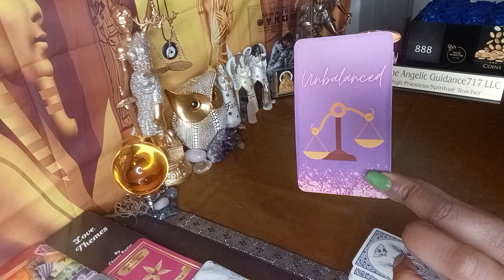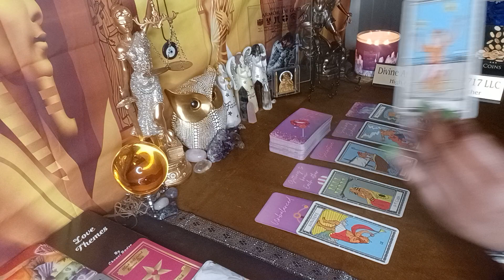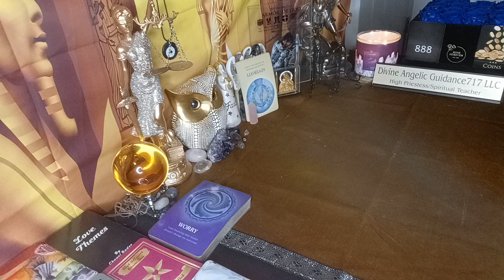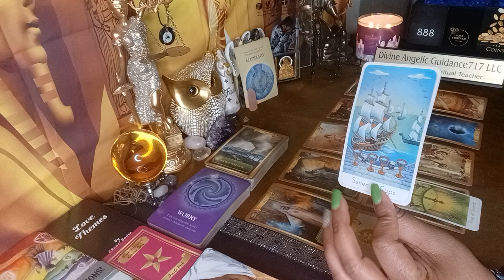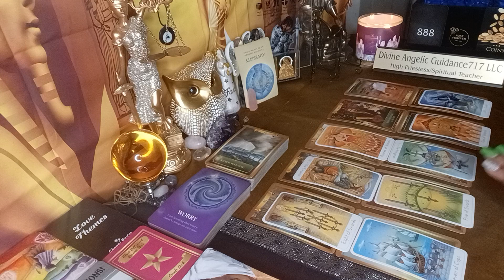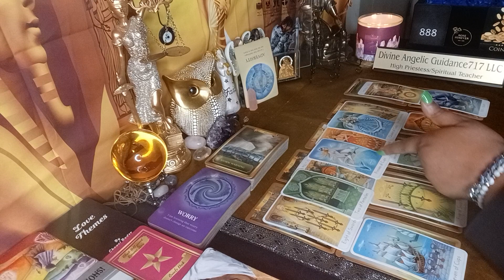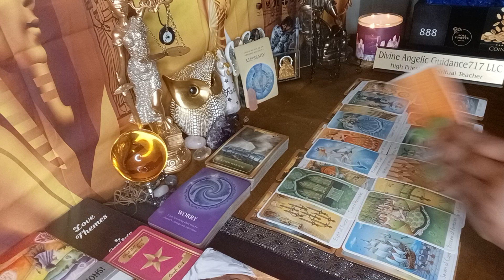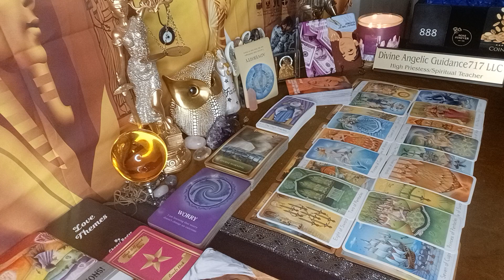A WITCH IS CORNERED🌪NO WHERE TO RUN‼️3RD PARTY HAS SOLID RECEIPTS TO PROVE WHO IS WHO🎭JUDGEMENT💥⏰️💥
COPY THE LINK AND PASTE IN SEARCH BAR

3255 Lawrenceville Suwanee Rd
Suite P-138

What's Needed From You Is:
3. Leave A Comment On A Current Video(You Guys Know I Check😁)
4. Click Like Button Please & Thanks🌟🎀🌟

2 Questions For $15 If needing ASAP add $10 and you'll be delivered within 48 hours.